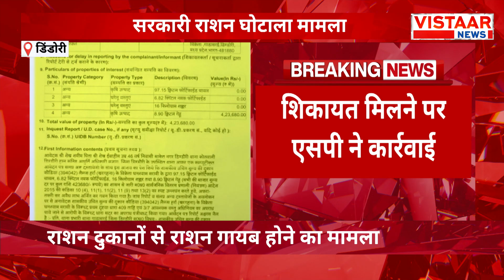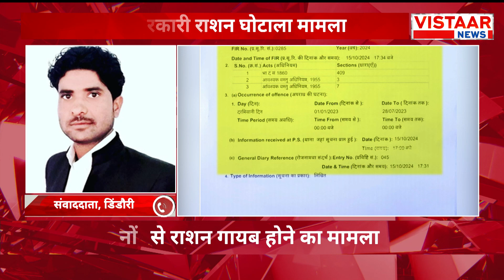Breaking News: MP के Dindori में राशन दुकानों से करोड़ों का राशन हुआ गायब, FIR दर्ज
This video delves into the alarming case of missing rations from various distribution centers in Dindori. Following complaints, six ration shop operators have been charged with FIRs as investigations reveal that hundreds of quintals of essential supplies have vanished. The local Superintendent of Police has taken decisive action in response to these serious allegations. Join us as we explore the implications of this incident on the community and the measures being implemented to address the issue.